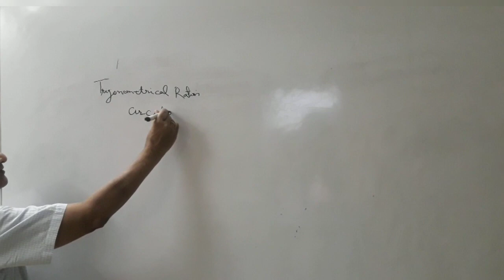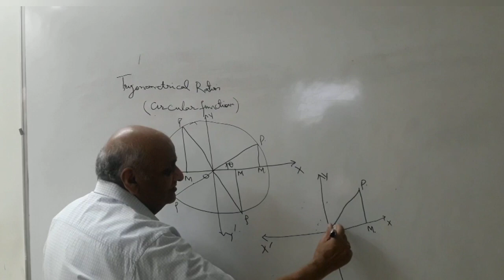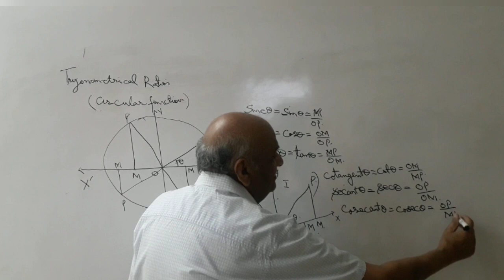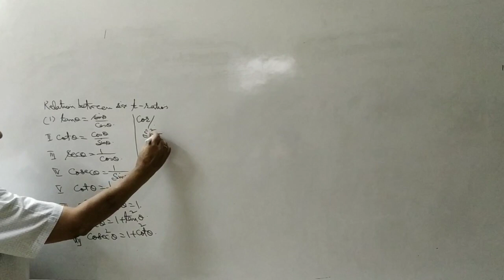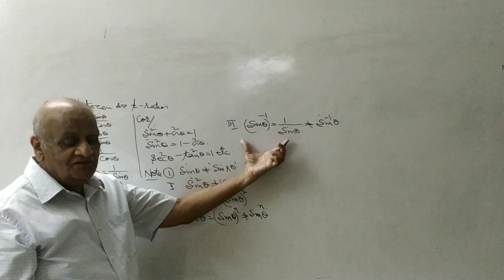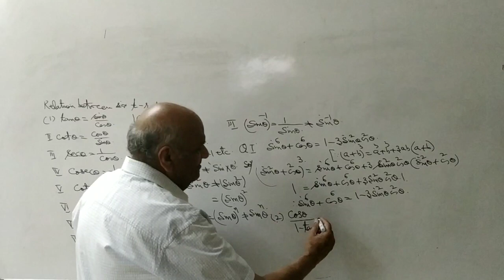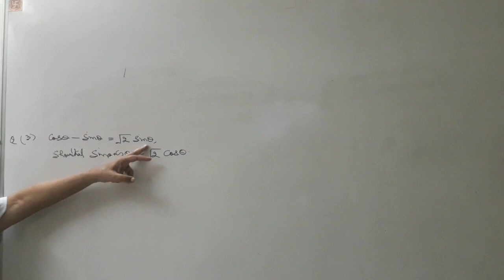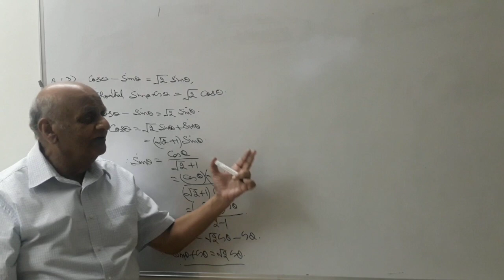MANGLA's Mathematics Made Easy| LECTURE 4 Trigonometrical Ratios| by Prof. S. B. Mangla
Trigonometry class 11 mathematics

Trigonometry| Lecture 4| Topic2 : Trigonometrical Ratios (T- Ratios)

Dear students, start from the first lecture to be clear with basic concepts of trigonometry